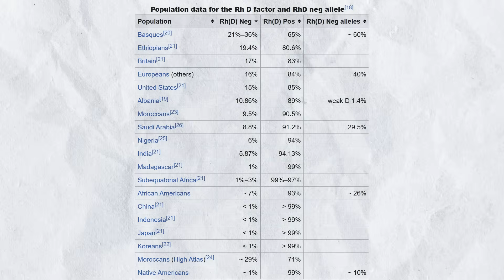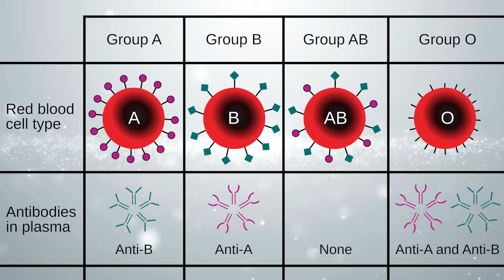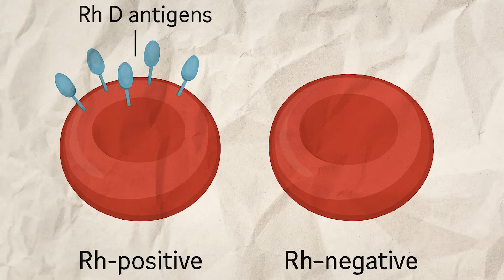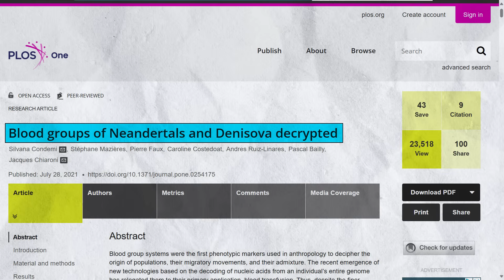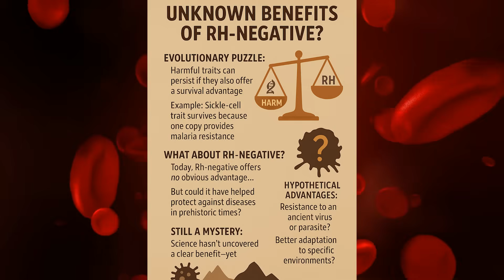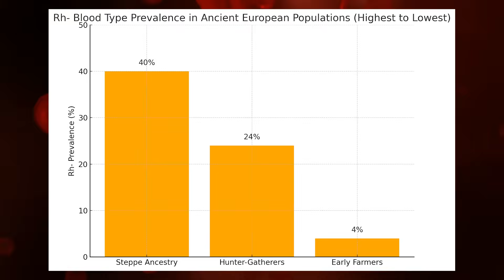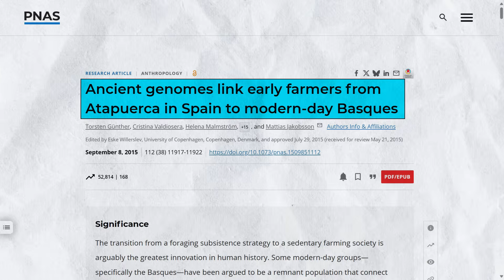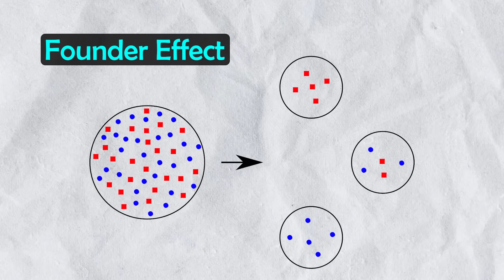European DNA & the Rare Rh-Negative Blood Type…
European DNA & the Mysterious Rh-Negative Blood Type…

Chapters:
0:00 Intro
0:19 Rates of Rh-Negative Around the World
2:22 Genetics of Rh-Negative
4:09 Rh Incompatibility During Pregnancy
5:04 Why Rh-Negative?
12:30 Become a Member and Get Perks

Only around 6% of the global population is Rh-negative. Yet 15–17% of Europeans have this rare blood type, the highest levels in the world compared to other regions. Why is it so common amongst Europeans though? How did Rh-negative first develop? And what are the reasons for this rare and mysterious blood type in general?

Now certain populations of Europe have especially high frequencies of this blood type. The Basque people of Spain and France are the prime example. They have the highest rates of Rh-negative in the world, at between 21% and 36% of Basques. Britain also has pretty high levels, as about 17% of British people are Rh-negative. Outside Europe, Rh-negative blood is much rarer however. Look at this table. It shows the highest to lowest Rh-negative rates in the world.

In most of Asia, less than 1% of individuals are Rh-negative, in places like China and Japan. Indigenous populations of the Americas and Oceania also have very low Rh-negative frequencies (often well below 1%. You can see Native Americans at the bottom of this table). I should note that in the United States overall, around 15% of people are Rh-negative. Yet we know there are a lot of people of European ancestry in the US which perhaps explains this to some degree. Africa shows more variability: many sub-Saharan African populations have Rh-negative rates of only 1–3%. North African and some specific groups can be higher though. For example, one study found about 9.5% of Moroccans were Rh-negative, and even ~29% in a small isolated group in the High Atlas region of Morocco. Ethiopians are also pretty high, at around 19.4% according to one estimate. Nigeria sits somewhere in the middle at around 6%, with African Americans similar around 7%.

So although there are certain countries or areas outside of Europe where Rh-negative is high, Europe stands out overall as a hotspot for this trait. This leads to the obviously question: what is it about European DNA that makes this trait much more common than so many other parts of the world? And is there anything specific about Basque DNA that can help us understand this dynamic? Before we look at the fascinating explanations for this though, we first must look at the genetic basis and inheritance of the Rh-negative trait.

Now in general there are four main blood group types in the ABO blood group system, which are:

Sources:

Iain Mathieson (2017) - Blood groups in ancient Europe

T. Günther, et al. Ancient genomes link early farmers from Atapuerca in Spain to modern-day Basques, Proc. Natl. Acad. Sci. U.S.A. 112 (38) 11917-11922, (2015).

Blood groups of Neandertals and Denisova decrypted | PLOS One
Flores-Bello, A., Mas-Ponte, D., Rosu, M.E. et al. Sequence diversity of the Rh blood group system in Basques. Eur J Hum Genet 26, 1859–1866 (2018).

Flegel WA. The genetics of the Rhesus blood group system. Blood Transfus. 2007 Apr;5(2):50-7. doi: 10.2450/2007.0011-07. PMID: 19204754; PMCID: PMC2535884.

Population distribution of Rh-negative blood and allele frequencies Rh blood group system - Wikipedia

Condemi S, Mazières S, Faux P, Costedoat C, Ruiz-Linares A, Bailly P, et al. (2021) Blood groups of Neandertals and Denisova decrypted. PLoS ONE 16(7): e0254175.

Rhesus (Rh) Factor: Incompatibility, Complications & Pregnancy

SELECTION AGAINST HETEROZYGOSIS IN MAN (1941) J. B. S. HALDANE F.R.S.

Chart: How Blood Type Prevalence Varies Around the World | Statista